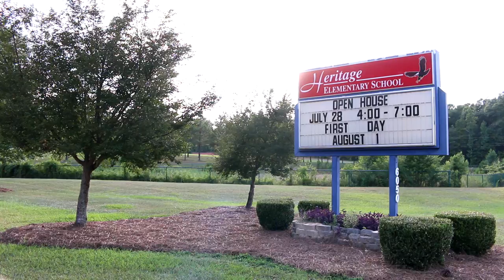Heritage Elementary Welcome Back!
Welcome back students to the 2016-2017 school year!

Heritage Elementary School Macon, GA
Video by: Kelsey Smith Photography/Videography